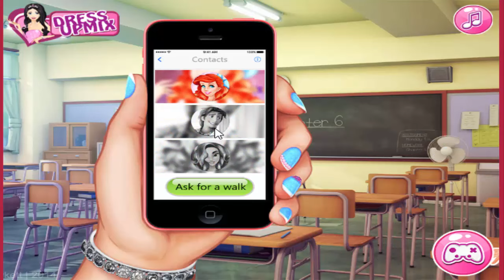Disney Princess games Day Routine With Princess